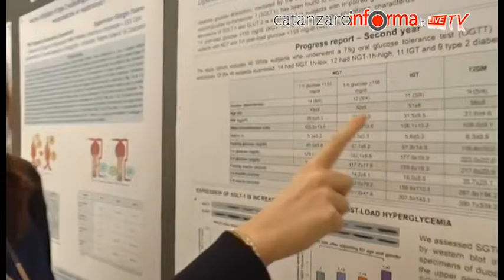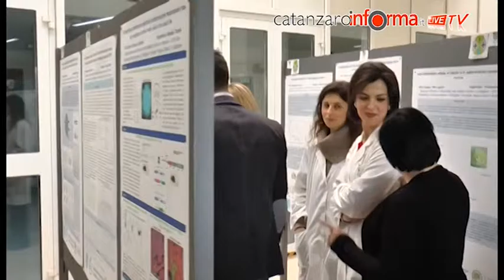Umg Phd Poster Day